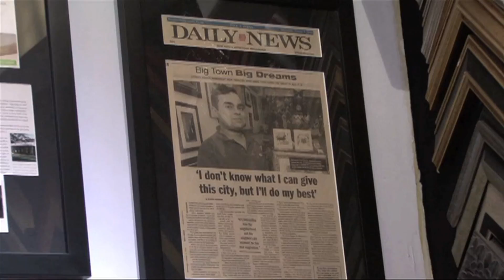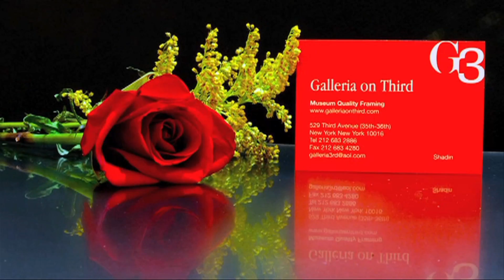Galleria on Third